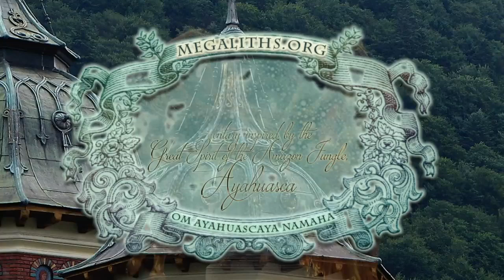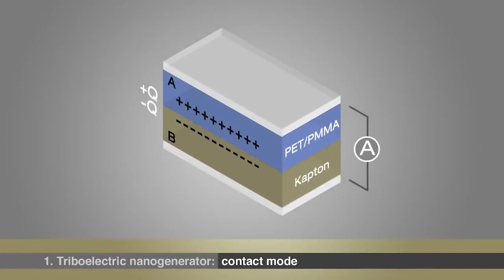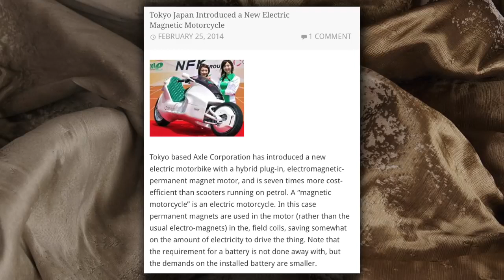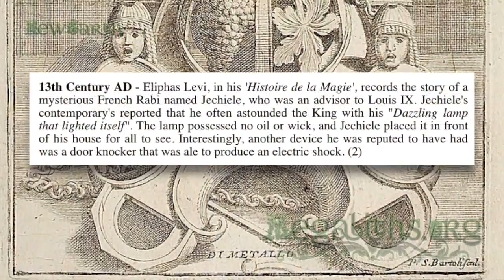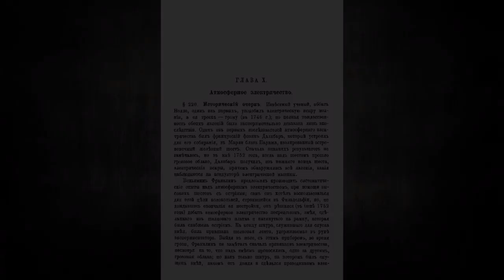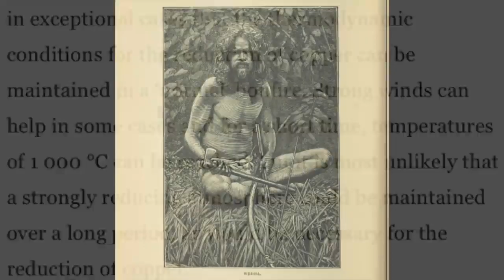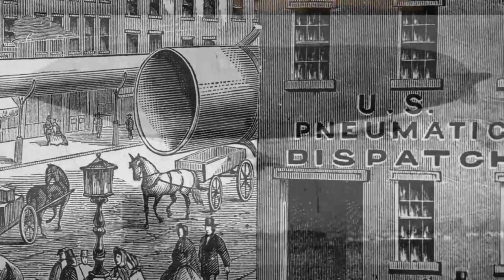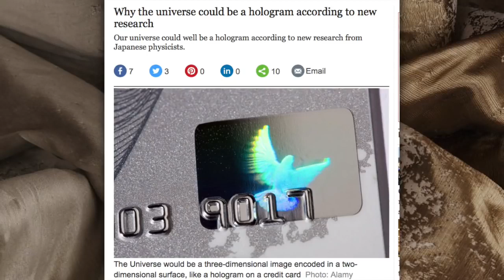22 Forgotten Ancient Technologies Atmospheric Electricity, Vimanas n more p 22 When the Surv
This is from Sylvie Ivanova's channel "newearth", wherein she explores the energy sources of forgotten times, and their applications.